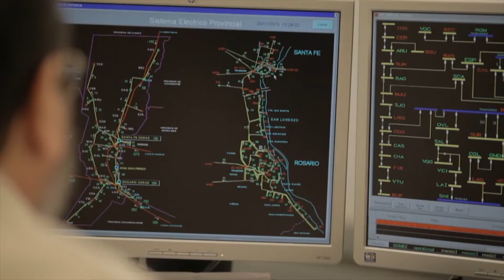“EL CONGELAMIENTO DE LA TARIFA DE LA LUZ ESTÁ ATADO A LA EMERGENCIA ECONÓMICA”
MAURICIO CAUSSI – INTERVENTOR EPE